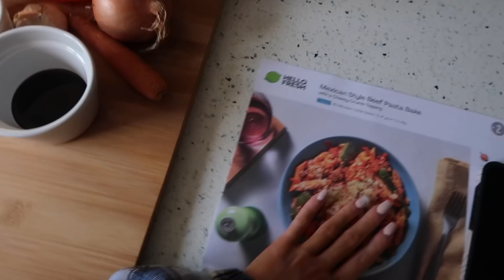NIGHT ROUTINE in our FIRST HOUSE🏡 + CLEAN WITH ME!